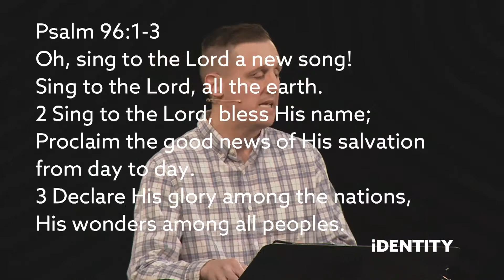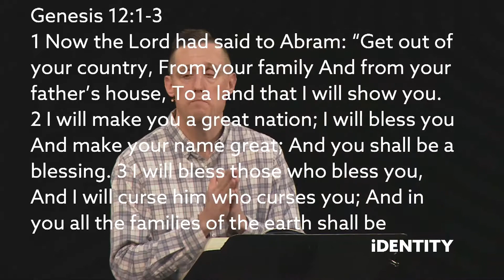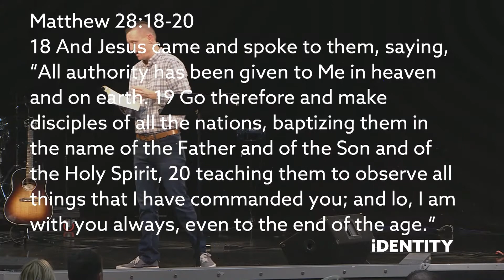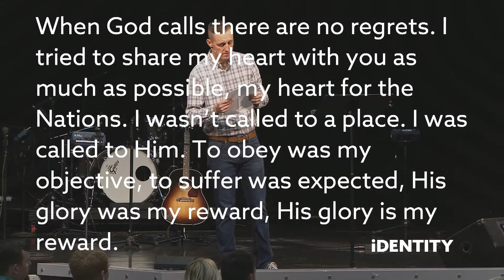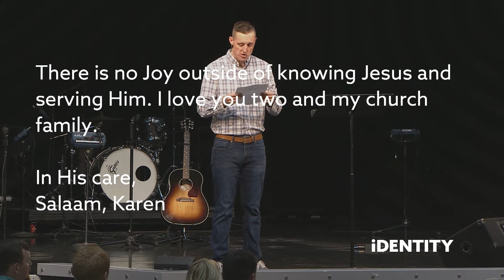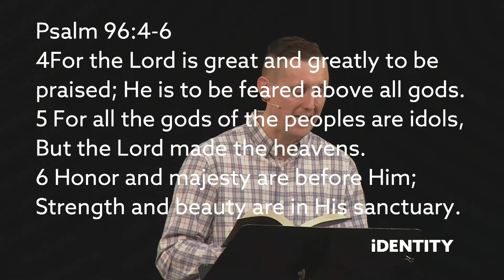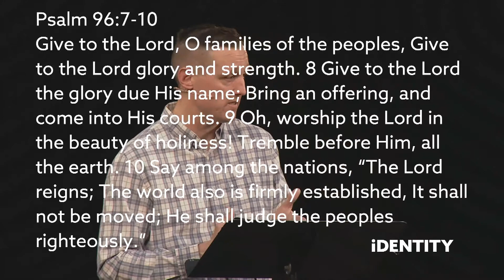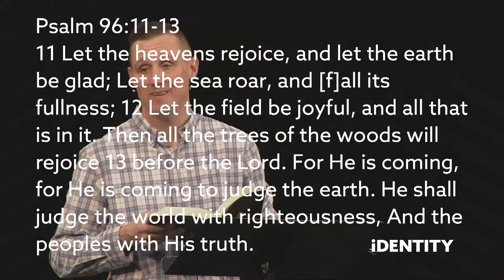We Are on a Mission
Pastor Brian continues his series on Identity. In this video, the topic is, We are on a Mission.
Instagram & Facebook : valleybaptistchurch